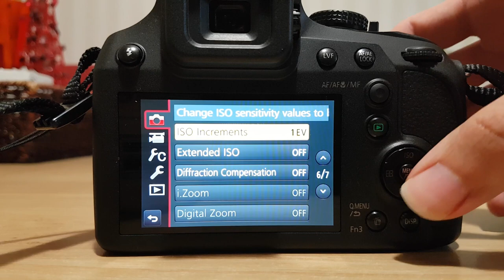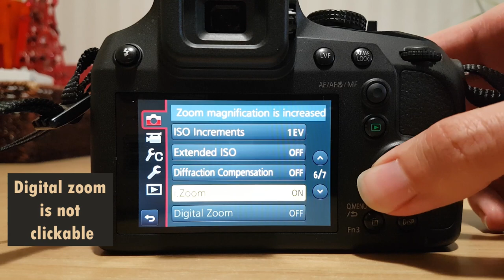Panasonic Lumix FZ80/FZ82 enable hidden 120X Ultra Zoom / i.zoom and Digital zoom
Here is how I fixed the issue for Panasonic Lumix FZ80/FZ82
Turn on the Ultra zoom and discover the world.

My setup:
ASUS S - TUF-RTX3070TI-O8G-GAMING
Logitech G203 Lightsync Gaming
Acksonse Elektrische luchtpomp
Kingston NV1 NVMe PCIe SSD
Corsair CX750F RGB, 80 PLUS Bronze Volledig Modulaire ATX
Poppstar PC Schroevenset
Acer Nitro VG240YS Gaming-monitor